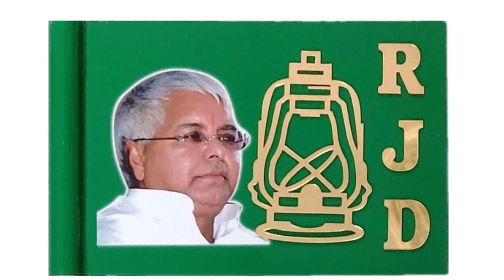Finance Minister Nirmala Sitharaman के पति का खुलासा | इस बार Modi का PM बनना मुश्किल| Deepak Sharma